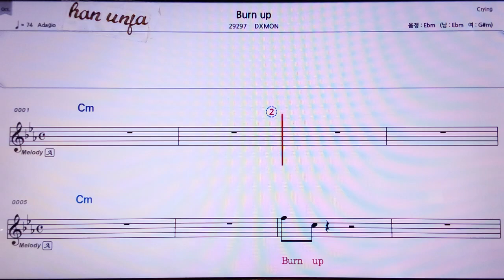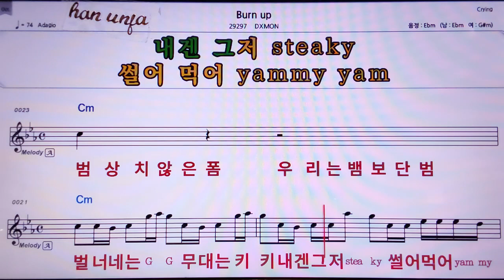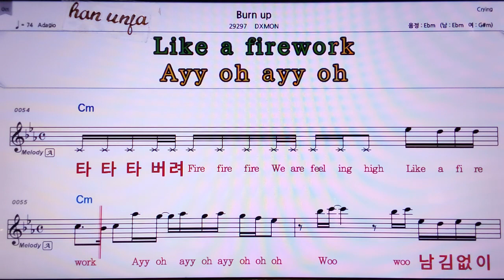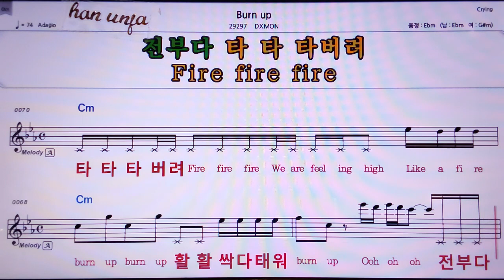💖BURN/DXMON 👍MR,노래방, 악보, 코드,Karaoke With Sheet Music